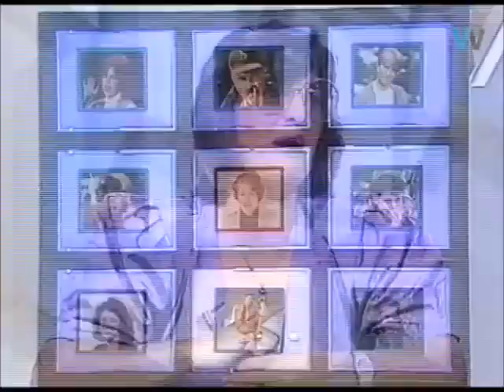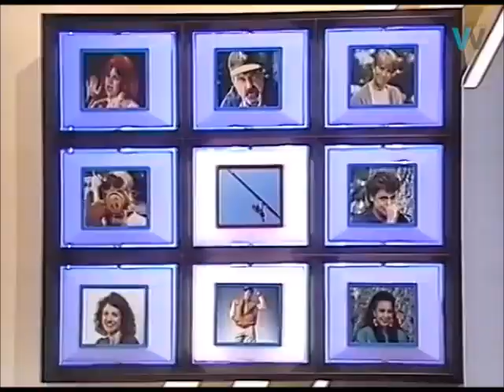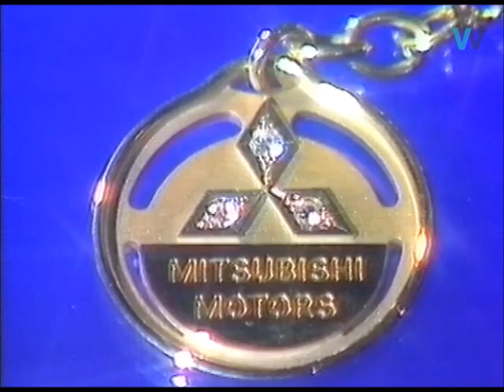'Sale of the Century' NZ (1989)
Steve Parr and Judith Kirk (now Jude Dobson) hosted Sale of the Century, a classic quiz in which contestants with a good general knowledge and a fast finger on the button could win prizes with a total value of $70,000 or more.

Recorded in front of a live audience at Wellington's Avalon Television Studios, Sale of the Century was produced by Grundy Television (now Fremantle) for TVNZ and ran from April 1989 until June 1993.